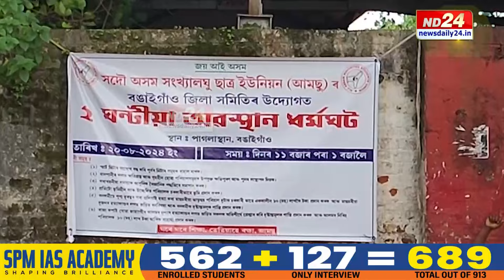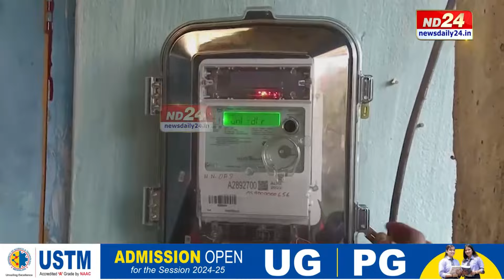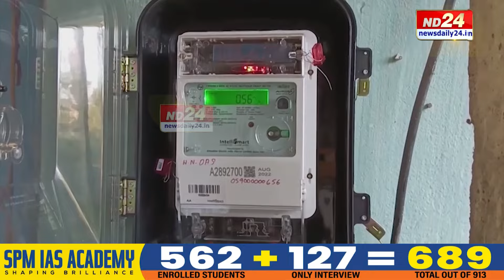Bhupen Borah News: ‘স্মাৰ্ট মিটাৰৰ নামত ৰাজহ সংগ্ৰহৰ কূটকৌশল ৰচনা কৰিছে চৰকাৰে’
স্মাৰ্ট মিটাৰে এতিয়া জনতাক জলাকলা খুৱাইছে। স্মাৰ্ট মিটাৰৰ বিৰুদ্ধে প্ৰতিদিনে ৰাজ্যত প্ৰতিবাদ অব্যাহত আছে। স্মাৰ্ট মিটাৰৰ জৰিয়তে লুণ্ঠন চলোৱাৰ অভিযোগ তুলি চৰকাৰৰ বিৰুদ্ধে সৰৱ হৈছে ইটোৰ পিছত সিটো দল-সংগঠন।

▶️ ৰাজপাট কাৰ?